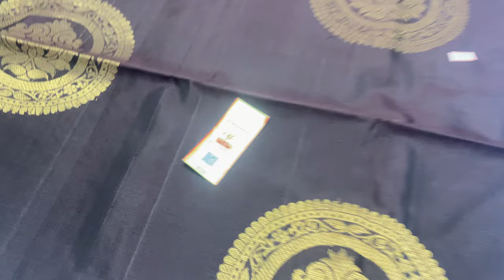Big Butta Pure Silk Sarees | Varnaa Soft Silk Sarees Sirumugai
Big Butta Soft silk Sarees @ 6400/-

Handloom made |  Pure Silk sarees | DOUBLE WARP  |  Light Weight | with Silk mark | Cash on delivery | International shipping | free door step delivery in india

(if full ask us in whatsapp for new link)

Varnaa
11/137c, cheran nagar,
Annur Road
Sirumugai ,
Coimbatore dt.
Tamil nadu